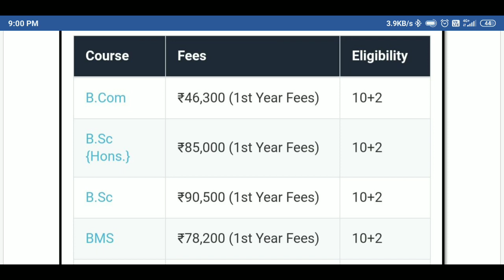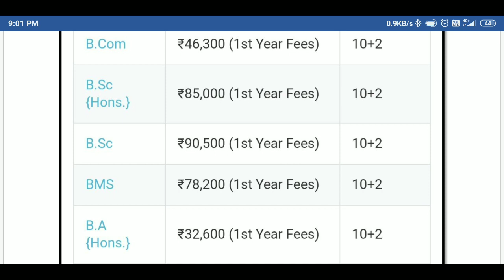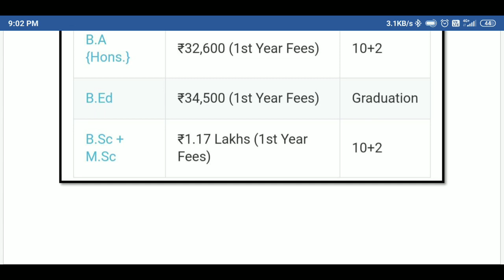fee structure st Xavier's College Kolkata SXC Kolkata fee structure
fee structure 2021
st Xavier's College Kolkata fee